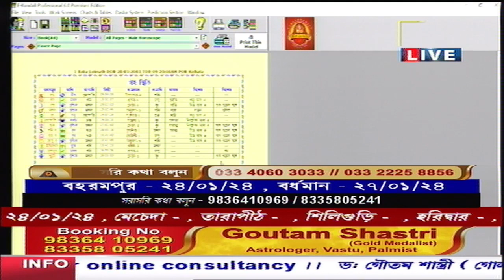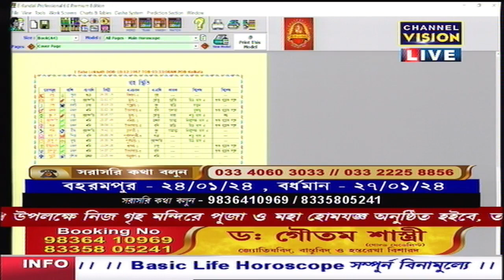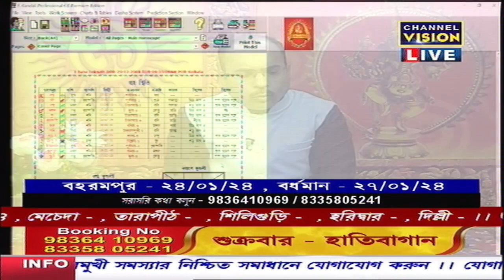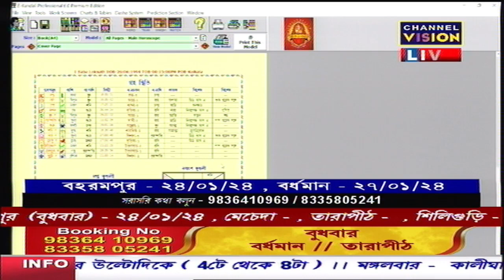Dr Goutam Shastri Channel Vision LIVE 16.01.2024